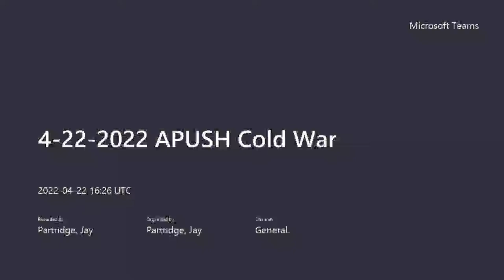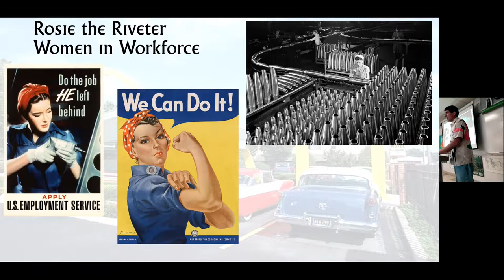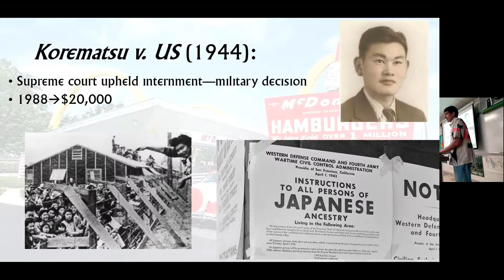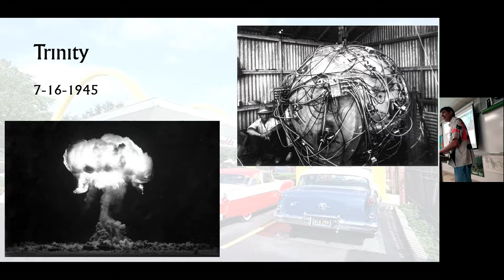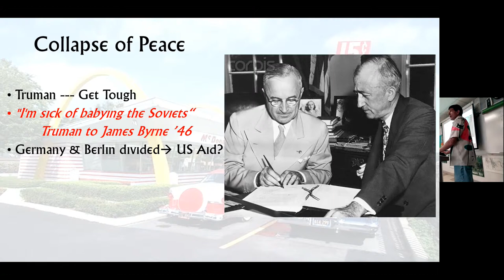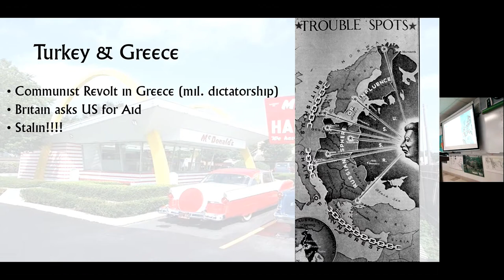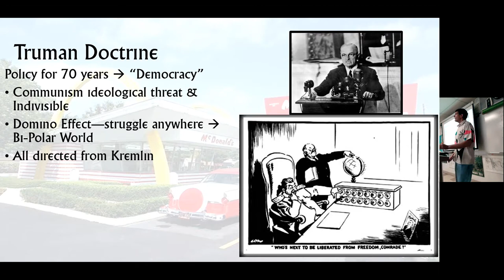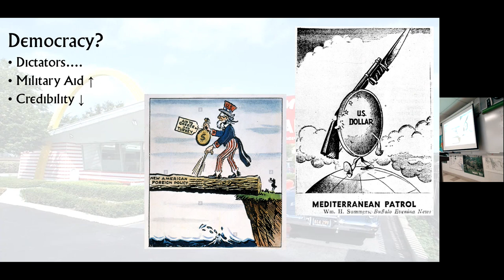4 22 2022 APUSH Cold War I